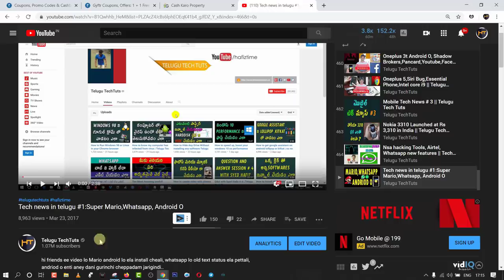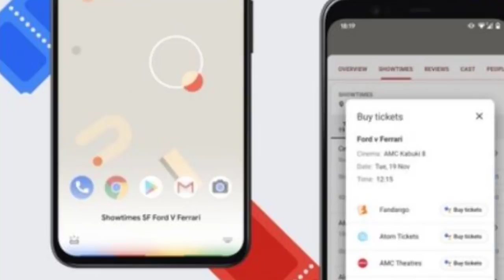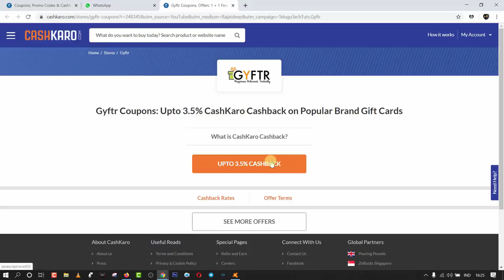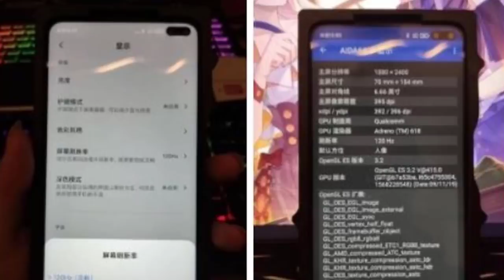TechNews in telugu 501: Google Will Pay You $1 5M,Vivo u20,redmi note 7s blast,Tesla Cybertruck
TechNews in teluguTesla Cybertruck